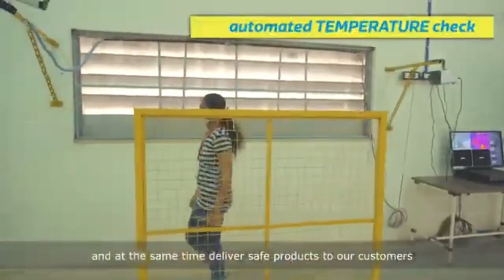Flipkart job requirement 2023 | Flipkart job in kolkata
Flipkart Job Recruitment 2023

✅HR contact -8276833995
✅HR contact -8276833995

Flipkart job requirement 2023 | Flipkart warehouse job vacancy | ফ্লিপকার্ট এ কর্মী নিয়োগ

Flipkart Job Vacancy 2023 | Flipkart Haringhata Job 2022 | Kolkata Job Vacancy 2023@Job Store

ফ্লিপকার্ট কোম্পানিতে প্রচুর কর্মী নিয়োগ | ফ্লিপকার্ট  ওয়্যারহাউজ এ কর্মী নিয়োগ চলছে | ফ্লিপকার্ড কোম্পানিতে নিয়োগ চলছে | ফ্লিপ কার্ডে প্যাকিং কাজ | ফ্লিপকার্ট কোম্পানিতে ছেলে মেয়ে নিয়োগ

Flipkart job requirement 2023,
Flipkart job vacancy 2023. Flipkart job requirement in Kolkata. Flipkart job interview. Flipkart job interview 2023. Flipkart job vacancy 2023. Flipkart warehouse job vacancy. Flipkart virus job vacancy 2023. Flipkart warehouse job. job interview.

Flipkart job. Flipkart job 2023. Kolkata new job. genuine job in Kolkata. latest job in Kolkata.